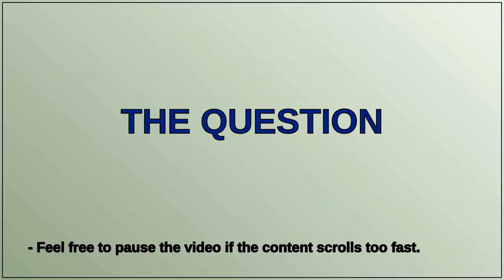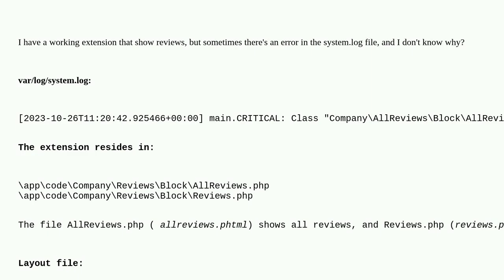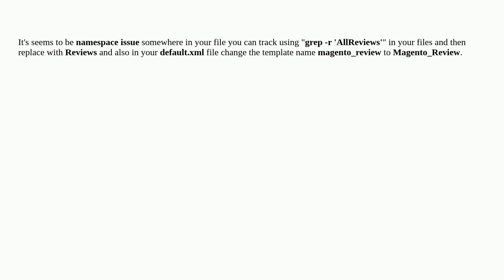Magento: main.CRITICAL: Class block does not exist error in log files but extension works?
main.CRITICAL: Class block does not exist error in log files but extension works?

A special thanks goes out to the community

  custom-extension extensions layout